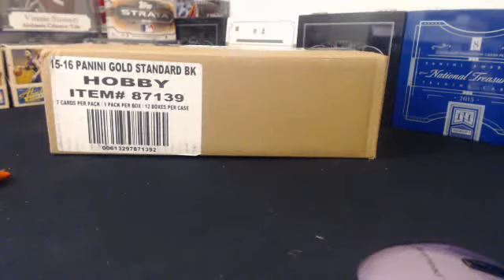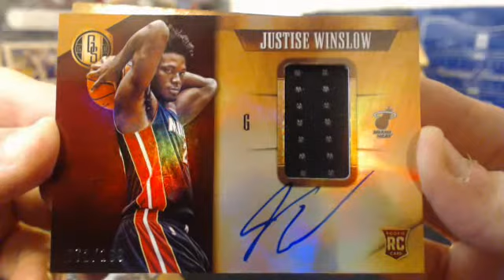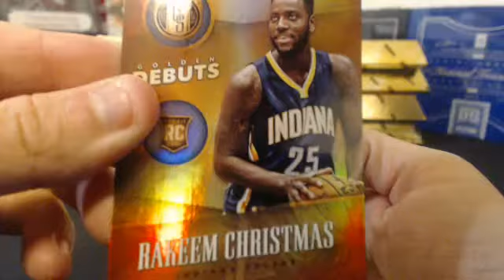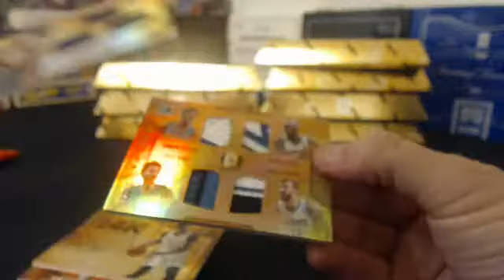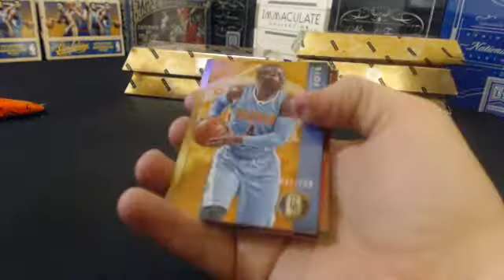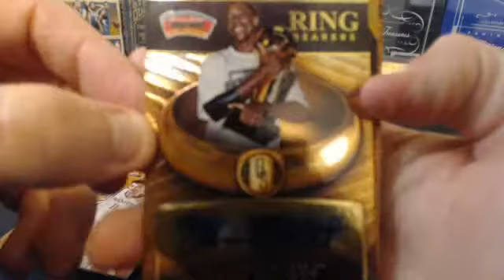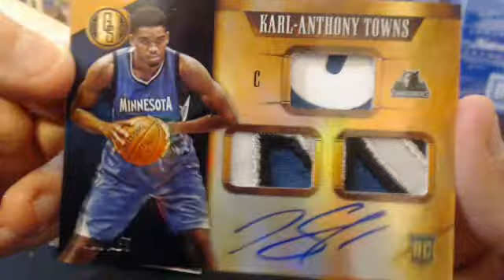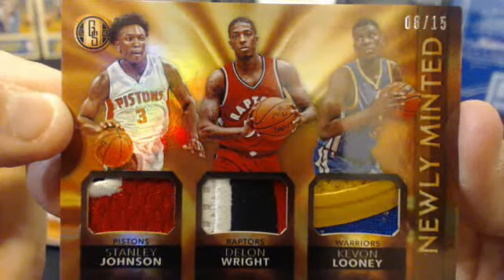2015 16 Gold Standard Basketball 12 Box Case Break Team Select